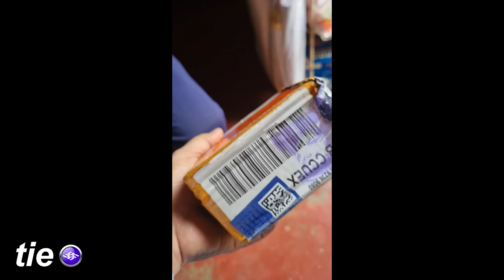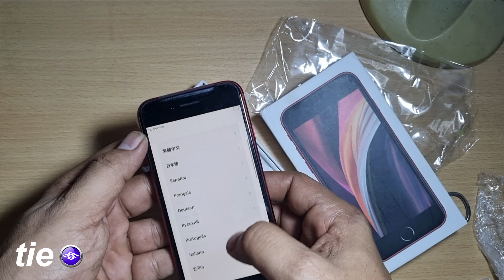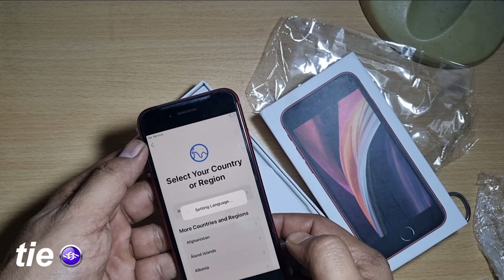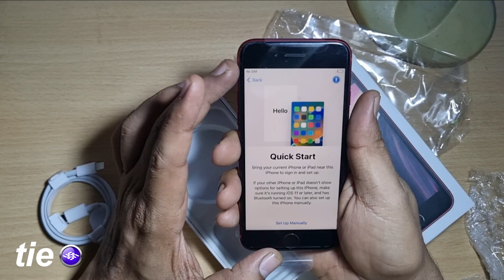Unboxing Disaster: Indian Customs Tore My iPhone SE (2nd Gen) RED Package & FedEx Shocking Charges!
In this video, I share my frustrating experience with Indian customs and FedEx while unboxing my new iPhone SE (2nd Gen) RED. Watch as I reveal how my package was torn open, the phone box unsealed, and the outrageous customs clearance charges imposed by FedEx. If you've ever faced similar issues or are curious about the behind-the-scenes challenges of international shipping to India, this video is a must-watch.